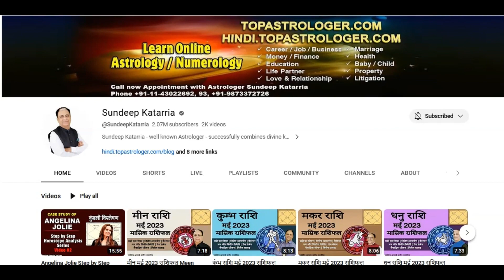Meaning of Sun in First House in Horoscope | कुंडली में प्रथम भाव में सूर्य का अर्थ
💎 Books for Learning Vedic Astrology
💎 Books for Learning Numerology
💎 My favorite items (Books, Computer / Photography Accessories, Pooja etc.)
Time Stamp:
0:00  Introduction & Recap
1:45  Sun in first house and Index
2:28  What does Sun in second house represent in a horoscope
3:05 Personality Traits and Nature of person having Sun in second house
4:26 Health of native having Sun in second  house
5:56 Career of native having Sun in second  house
6:40 Relationship and Family of native
8:01 Financial Matters
9:15 Conclusion
10:42 How to consult Astrologer Sundeep Katarria
11:26  Our courses to Learn Astrology, Numerology etc.
12:40  Information about other videos
For Astrology Consultations:
Click for more useful videos:
• एक अच्छे ज्योतिषी से परामर्श कैसे करे Top 10 Tips How To Consult With A Good Astrologer
• क्या हमें साढ़े साती से डरना चाहिए ? साढ़े साती का पूरा सच | Myths and reality of Saturn Sade Sati

3. Content: The author has been reading many books, listening to various lectures, videos and attending a few workshops. Therefore, the concept is in the public domain but the language is of the writer himself. Hence any similarity of any kind is purely coincidental and unintended.